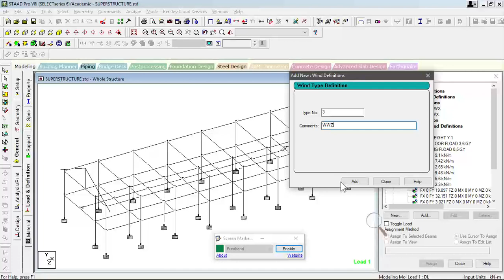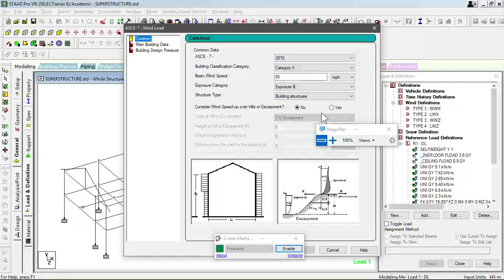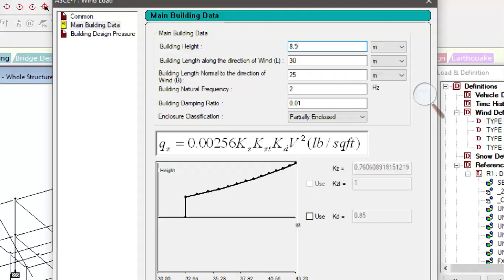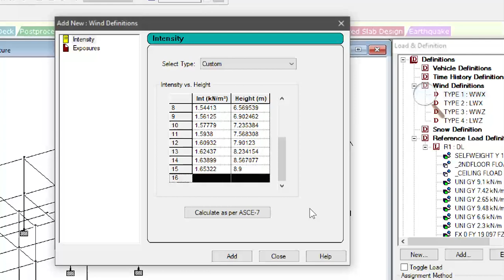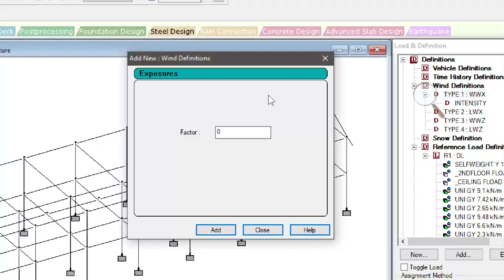STAAD.Pro Part 29 of 40: Wind Definitions